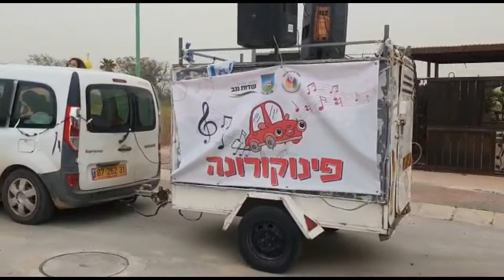מכונית הפינוקורונה "שדת נגב" - גוש מעגלים